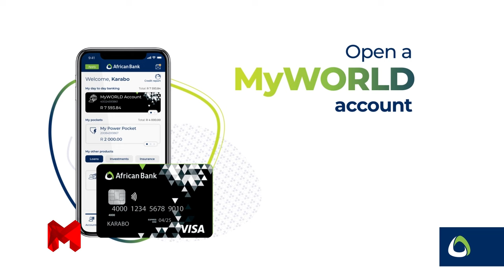African Bank believes in Musa Motha’s Audacious story.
We’ve always been inspired by the brave ones. The ambitious ones. The ones that don’t give up no matter how hard things get. MusaMotha inspires us! His audacity has proven that nothing can stop someone who believes that they have what it takes to make their dreams come true! Watch his full interview here.